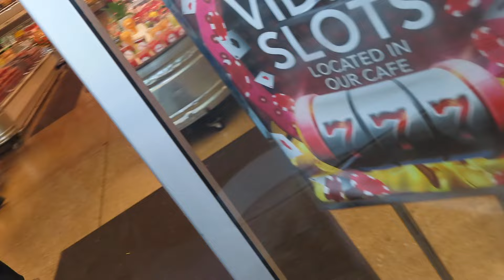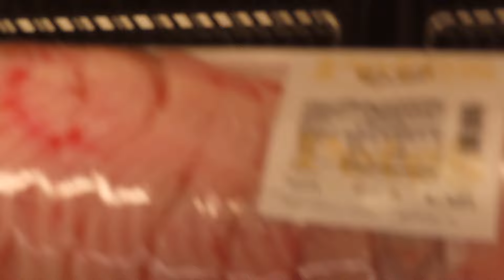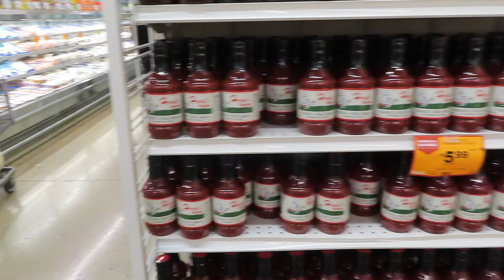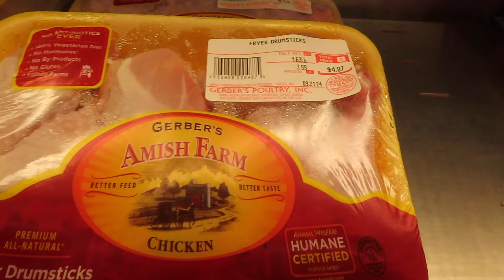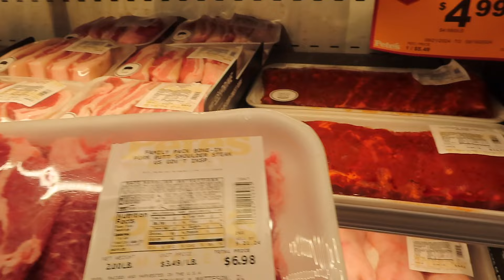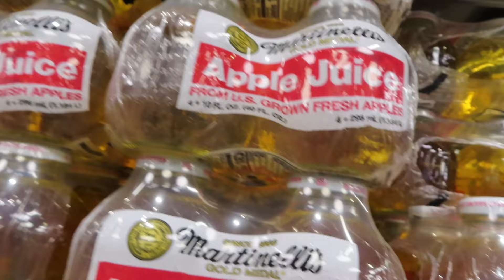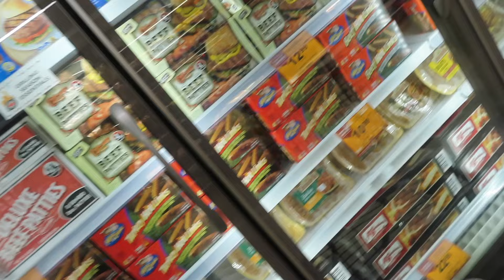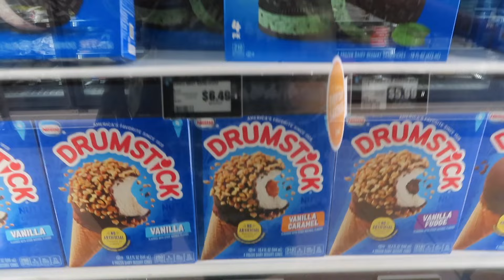Out & About in PETE'S Fresh 🛒/ Idle Chatter - #4579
MAILING ADDRESS:
MzBrazell
20650 S. Cicero Ave. #2153
💰SUPER THANKS 💰button located under video.